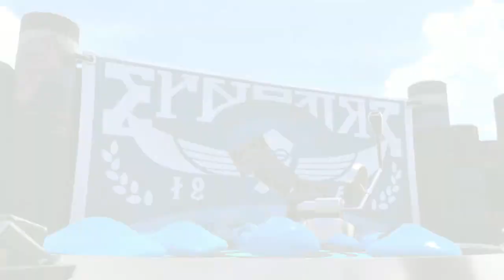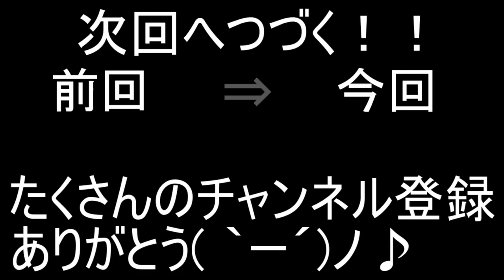スプラ３勘弁してくれ。もう我慢の限界です。【ころん】すとぷり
はやくしてくれ、、、

そして最後興奮しすぎてエンディング忘れました。すまん。

「スプラトゥーン２」実況プレイ！

前回↓
スプラ３しかないのか？やっぱ僕には。。。泣【ころん】すとぷり

・魔王魂様
・Epidemicsound様
・騒音のない世界様
・DOVA-SYNDOROME様
・龍的交響楽様
・MusMus様